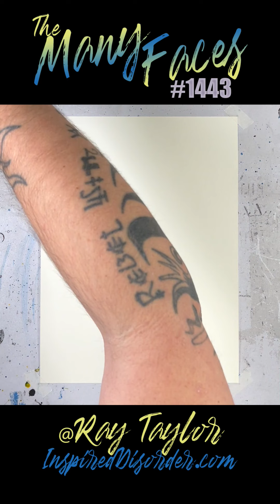The Many Faces #1443 (Unedited) by Ray Taylor || InspiredDisorder.com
9” x 12”
Ink on Paper
InspiredDisorder.com